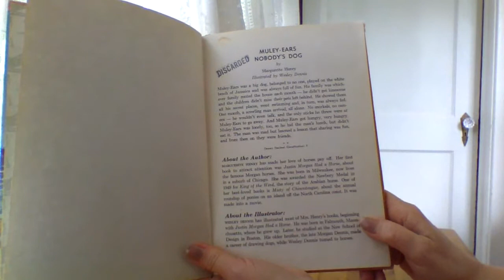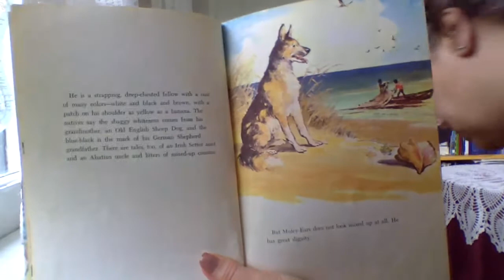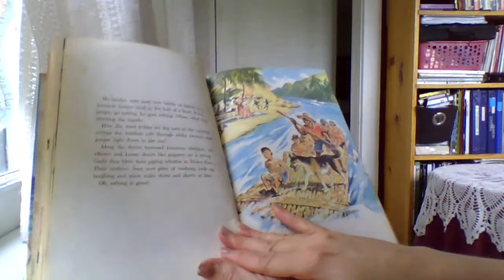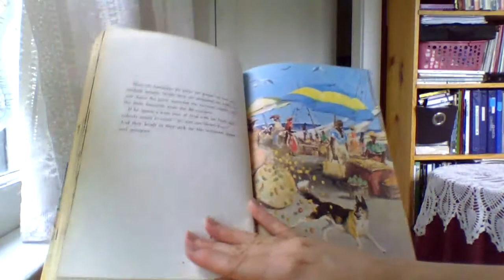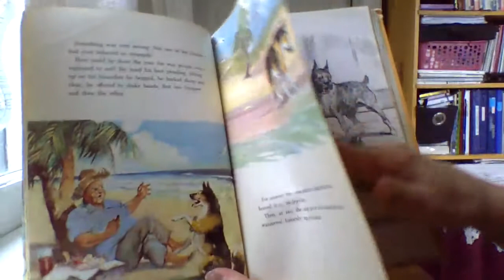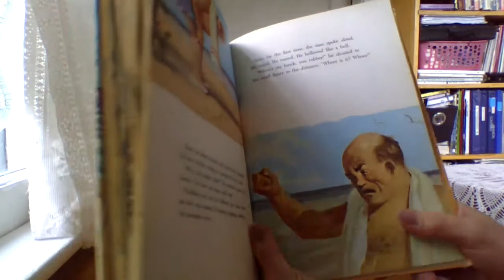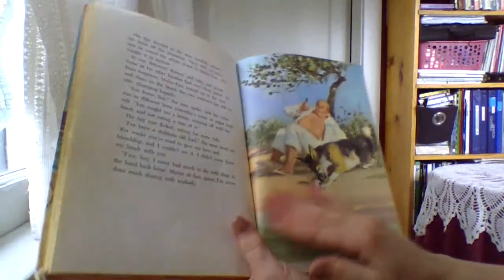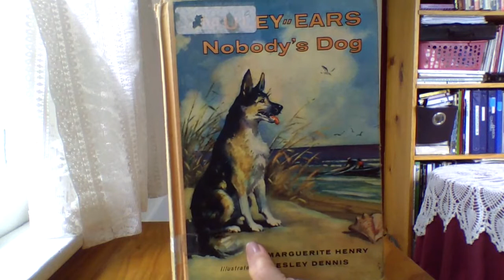MULEY EARS / MAKE A RAFT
WE can learn a lot about kindness and faithfulness from a good-natured dog. for the activity, you will need sticks and string, and perhaps some twist ties, for a miniature raft.